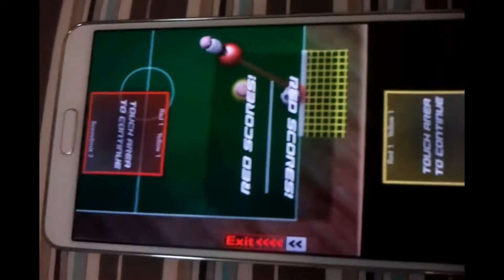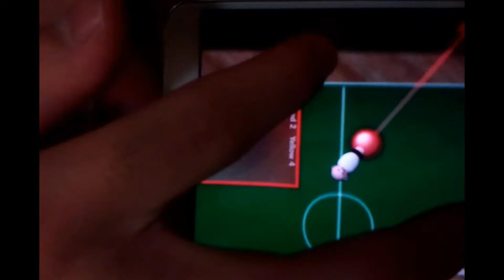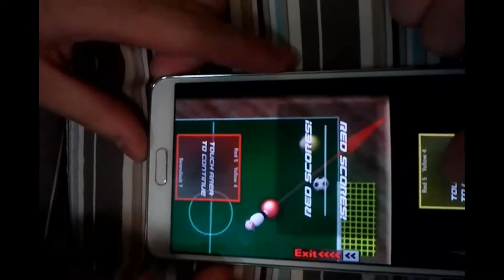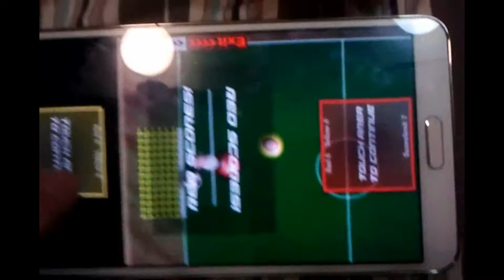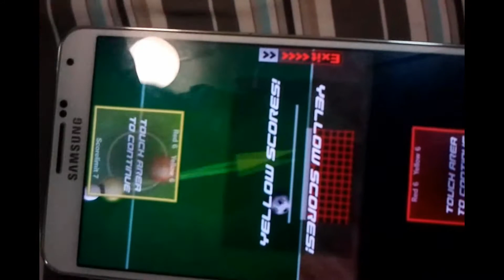SometimesVLOG #3 長洲地理考察營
Geography Field Trip~ Yeah!!!